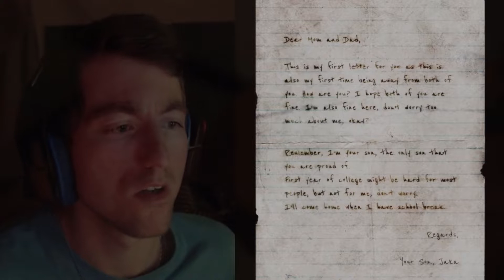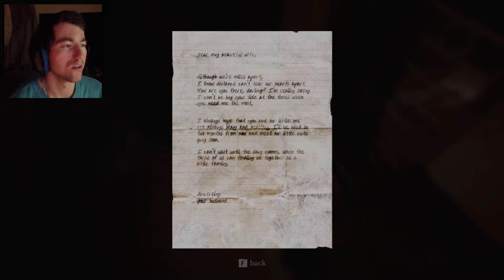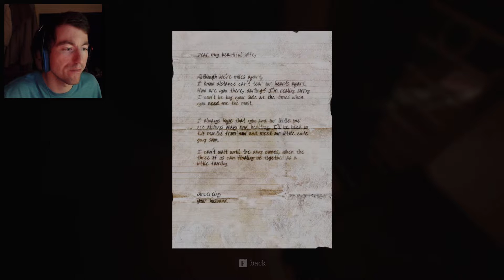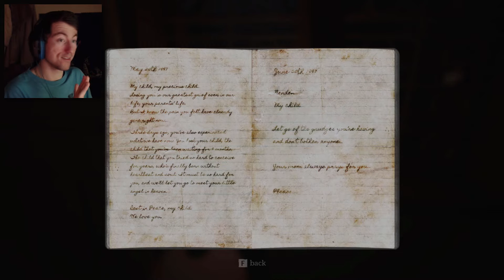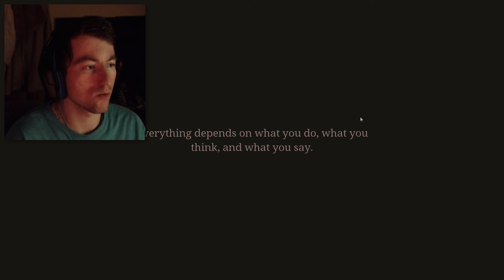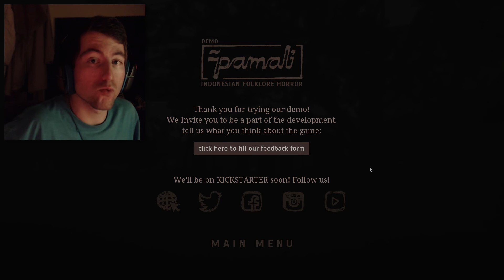[Pamali: Indonesian Folklore] I AM NOT ALONE HERE...